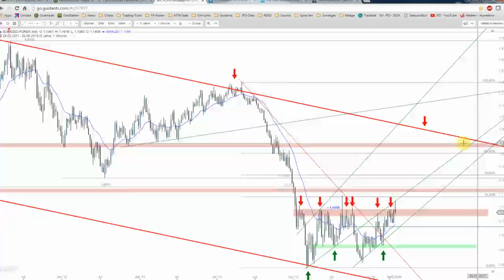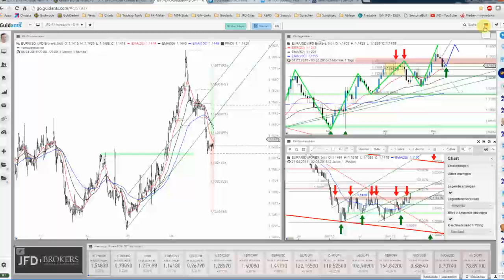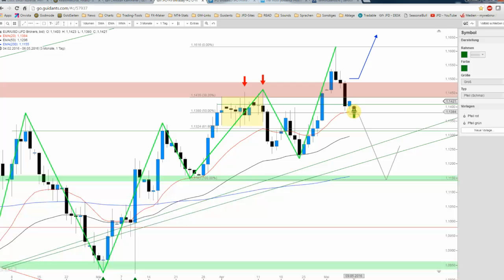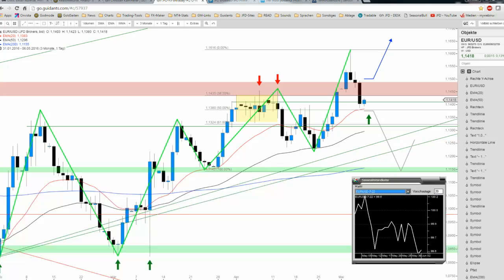JFD Devisenradar: EUR/USD am NFP-Tag mit der Entscheidung des Monats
Zum Start in den Mai zeigten sich die Euro-Bullen in Topform und so wurde während der Handelswoche die Widerstandszone von 1,1400/1450 USD gebrochen. Der Wochenschlusspreis dürfte jedoch erst Klarheit bringen.